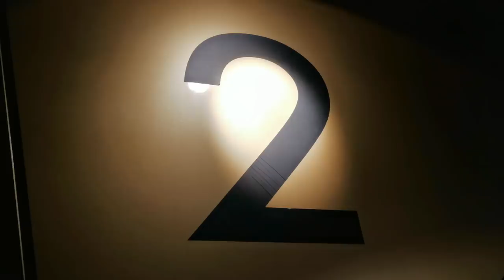SKRÄCK PÅ FILMSTADEN | Spöktimmen Serie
Sista avsnittet spelar vi in på Rigoletto i Stockholm där vi träffar Yvonne Leffler och pratar om varför vi egentligen vill bli skrämda.